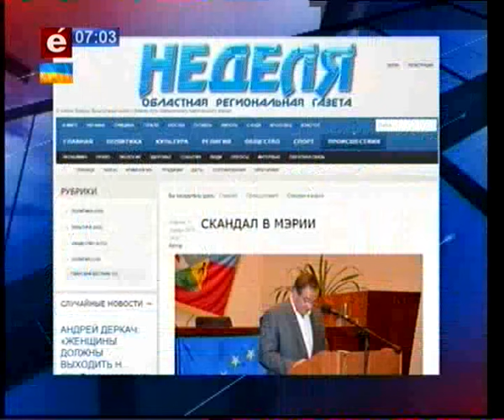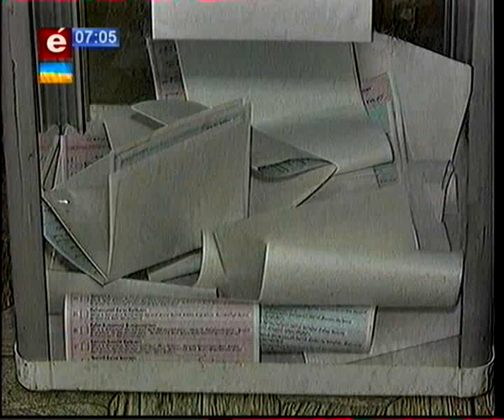новини 18 11 15